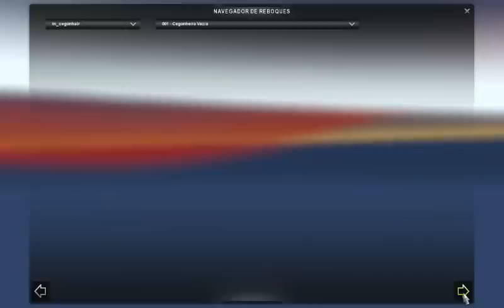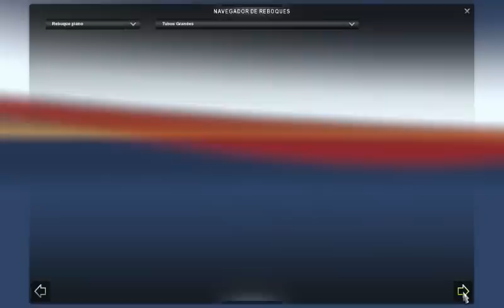LOG Holding :: Reboques Brasileiros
Demonstação do Mega Mod Log Holding dos reboques Standalone

Equipe:

• QRA Quebra Truck
• QRA D'menor

Server: TS.ETS2BRASIL.COM.BR

Empresas Virtuais Parceiras

Kamikazi's Log Company
Master Transportes - MT
Schwartz
Trans Oliveira

AIRBORNE DIVISION

Venha participar dos JOGOS Multiplayer no CANAL do AIRBORNE DIVISION:

• Star Citizen
• Taikodom
• War Thunder
• Diablo 3
• Battlefield 3
• Battlefield 4
• Rust
• The Hunter
• CS:GO
• Infestation :: War Z

=== FÓRUNS PARCEIROS ===

=== GRUPOS PARCEIROS ===

=== CANAIS PARCEIROS ===